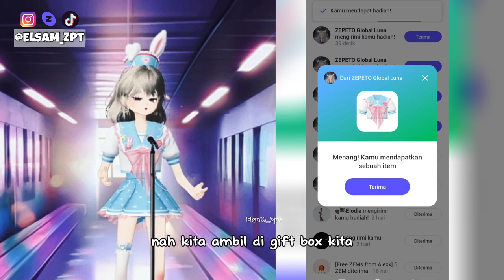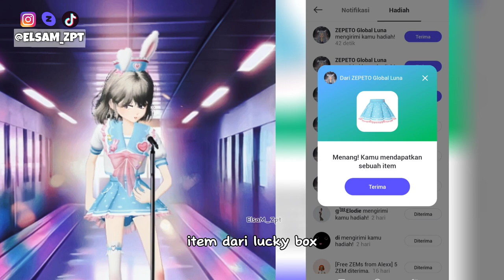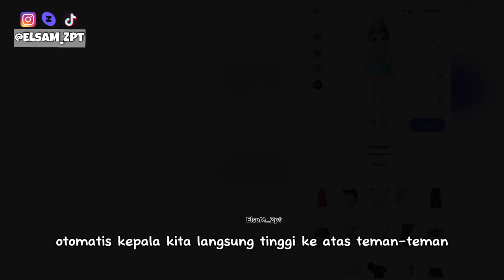LUCKY BOX Kembali dengan ITEM Seragam Kelinci | Trik Cara mendapatkan Tiket Dalam Satu Jam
Zepeto kembali dengan Lucky Box untuk bulan september dengan tema seragam kelinci. Kali ini lucky boxnya berisi Item-item imut, semua item di dalam Lucky Box kali ini adalah favorit aku. Pakaiannya sangat keren, kita membutuhkan 51 tiket untuk mendapatkan ke enam item tersebut. Teman-teman bisa mengumpulkan tiketnya dengan menonton iklan berulang-kali. Selamat menyaksikan Videonya.

Zepeto is back with Lucky Box for September with a rabbit uniform theme. This time the lucky box contains cute items, all the items in the Lucky Box this time are my favorites. The clothes are so cool, we need 51 tickets to get all six items. Friends can collect tickets by watching advertisements repeatedly.

Zepeto သည် ယုန်ဝတ်စုံအပြင်အဆင်ဖြင့် စက်တင်ဘာလအတွက် Lucky Box ဖြင့် ပြန်လည်ရောက်ရှိလာပါပြီ။ ဒီတစ်ခါ Lucky Box မှာ ချစ်စရာ ပစ္စည်းတွေ ပါရှိပါတယ်၊ ဒီတစ်ခါ Lucky Box ထဲက ပစ္စည်းတွေ အားလုံးကို ကျွန်တော် အကြိုက်ဆုံးပါ။ အဝတ်အစားတွေက အရမ်းမိုက်တယ်၊ ပစ္စည်းခြောက်ခုလုံးရဖို့ လက်မှတ် ၅၁ စောင်လိုတယ်။ သူငယ်ချင်းများသည် ကြော်ငြာများကို အကြိမ်ကြိမ်ကြည့်ရှုခြင်းဖြင့် လက်မှတ်များကို စုဆောင်းနိုင်ပါသည်။ ဗီဒီယိုကိုကြည့်ရှုခံစားပါ။ ဒီ video ကို Subscribe ၊ Like ၊ Comment နဲ့ Share လုပ်ဖို့ မမေ့နဲ့နော်။ ကျေးဇူးတင်ပါသည်

Zepeto กลับมาพร้อมกับ Lucky Box ประจำเดือนกันยายนในธีมชุดกระต่าย ครั้งนี้กล่องนำโชคมีของน่ารักๆ ของต่างๆ ในกล่องนำโชคครั้งนี้เป็นของโปรดของฉันทั้งหมด เสื้อผ้าเท่มาก เราต้องการตั๋ว 51 ใบจึงจะได้สิ่งของทั้ง 6 ชิ้น เพื่อนๆ สามารถสะสมตั๋วได้โดยดูโฆษณาซ้ำๆ สนุกกับการดูวิดีโอ อย่าลืมติดตาม กดไลค์ แสดงความคิดเห็น และแชร์วิดีโอนี้ ขอบคุณ

제페토가 9월 토끼 교복 테마의 럭키박스로 돌아왔습니다. 이번 럭키박스에는 귀여운 아이템이 들어 있는데, 이번에 럭키박스에 들어있는 아이템은 모두 제가 가장 좋아하는 아이템이에요. 옷이 너무 멋있어요. 6개 아이템을 모두 사려면 티켓 51장이 필요해요. 친구들은 광고를 반복해서 시청하여 티켓을 모을 수 있습니다. 영상을 즐겨보세요. 이 영상을 구독하고, 좋아요를 누르고, 댓글을 달고, 공유하는 것을 잊지 마세요. 감사합니다

ज़ेपेटो खरगोश वर्दी थीम के साथ सितंबर के लिए लकी बॉक्स के साथ वापस आ गया है। इस बार लकी बॉक्स में प्यारी चीजें हैं, इस बार लकी बॉक्स में सभी चीजें मेरी पसंदीदा हैं। कपड़े बहुत अच्छे हैं, सभी छह आइटम पाने के लिए हमें 51 टिकटों की आवश्यकता है। दोस्त बार-बार विज्ञापन देखकर टिकट इकट्ठा कर सकते हैं। वीडियो देखने का आनंद लें. धन्यवाद

Zepeto ist im September mit Lucky Box mit einem Kaninchen-Uniform-Thema zurück. Diesmal enthält die Glücksbox süße Gegenstände, alle Gegenstände in der Glücksbox sind dieses Mal meine Favoriten. Die Klamotten sind so cool, dass wir 51 Tickets brauchen, um alle sechs Artikel zu bekommen. Freunde können Tickets sammeln, indem sie sich wiederholt Werbung ansehen. Viel Spaß beim Ansehen des Videos. Danke